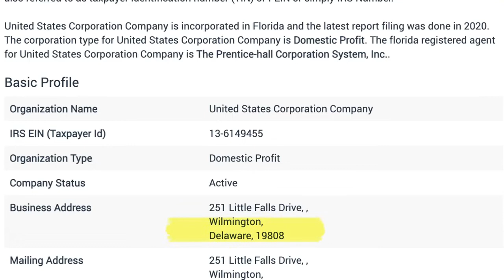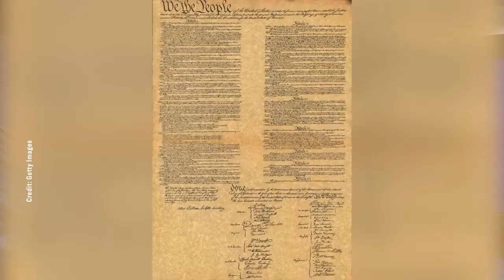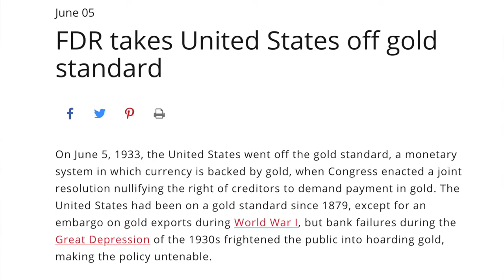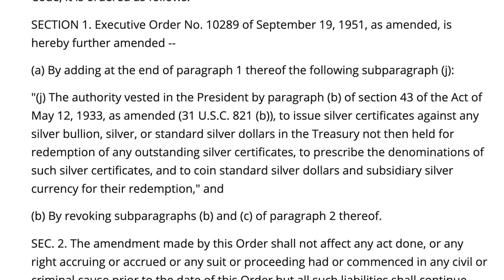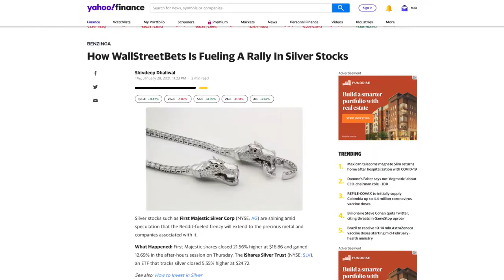United States Is a Corporation How Trump and Kennedy Tried To Change The Country